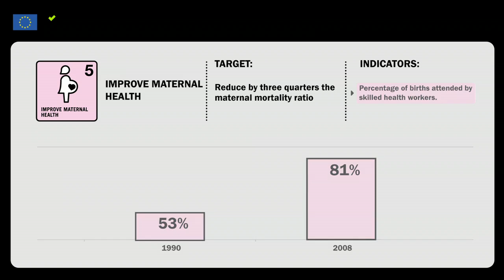MDG5 - Improve maternal health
Each year, hundreds of thousands of women die of childbirth in developing regions. The number of women dying of childbirth in the poorest countries is 200 times higher than those dying in developed countries.

The MDG 5 is about reducing maternal mortality rates through greater access to reproductive health services, reducing adolescent birth rates and promoting the use of contraceptives.

The inability of some governments to provide free basic medical services not only impacts the health and mortality of its citizens but also their wealth since they have to spend much of their money on health.

The target set for this goal was to reduce the annual maternal mortality by 5.5.%. Due to insufficient funds for actions taken to achieve this goal, the current decline in the annual mortality rates is less than even 1%.